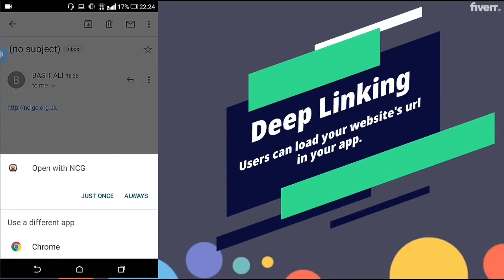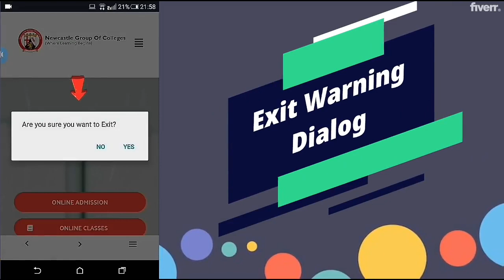Convert your website to an android app - Best Mobile Apps service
Link to this gig:
Convert your website to an android app Special discount
Best cheap Mobile Apps Service
I'll provide you with a free demo mobile application of your website, you can test your demo application for your satisfaction. After that, you can place your order.I will convert your website, blog, or web pages into an Android app along with the following features:
Splash screenThe app will be updated automatically with the websitePush notificationNavigation menu (Bottom Sheet or Side Bar)Custom error pageAdmob ad integrationFile uploaderFile DownloaderDesktop ModePull down to refreshExternal link handlingDeep linkingExit WarningShare appRate appShare current pageApp submission to play storeContact me before placing an order.

Android App